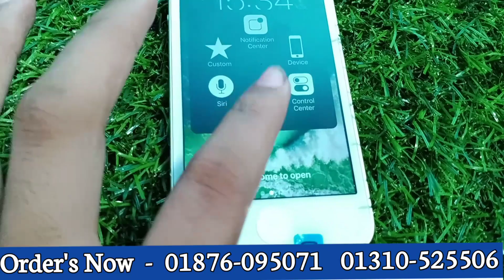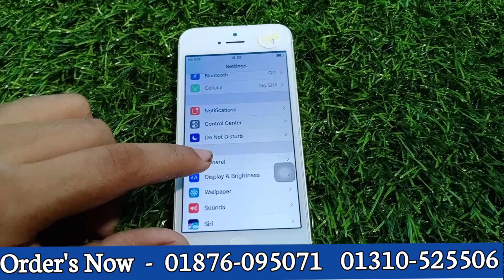আইফোন ফ্রী নিতে হলে লাইক করুন, Iphone 5 Full Intake Box, 2 Year Warranty Bangla Full Review